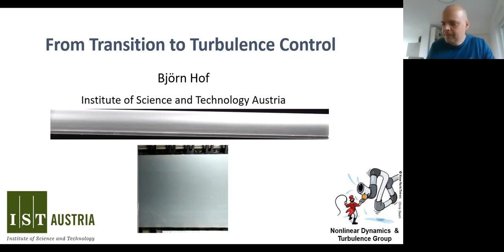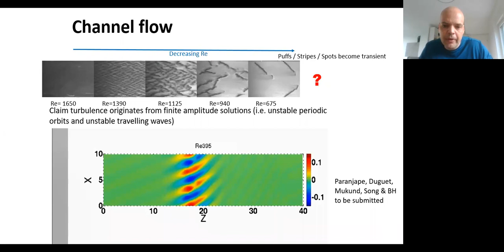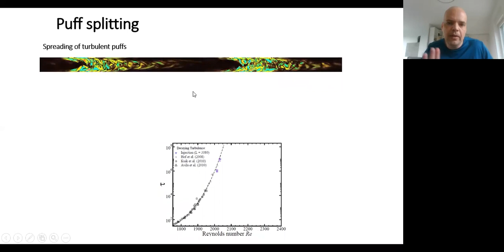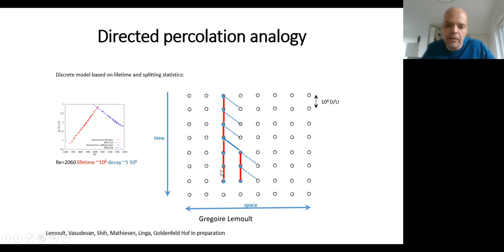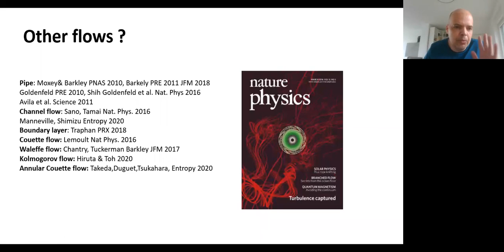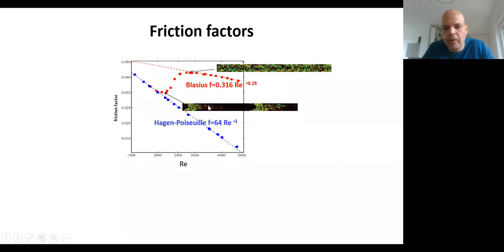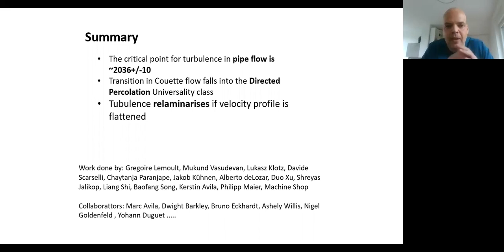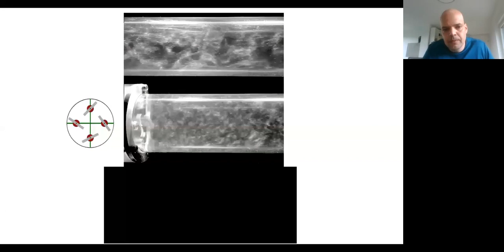AFMS Webinar 2021 #11 - Professor Björn Hof (IST Austria)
Australasian Fluid Mechanics Seminar Series
"From Transition to Turbulence Control"
Professor Björn Hof (IST Austria)
12 May 2021